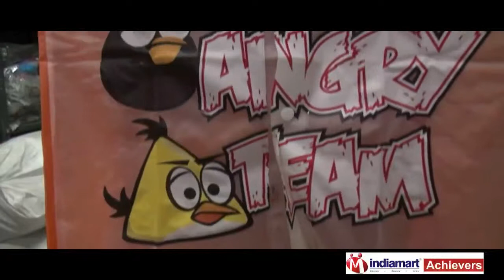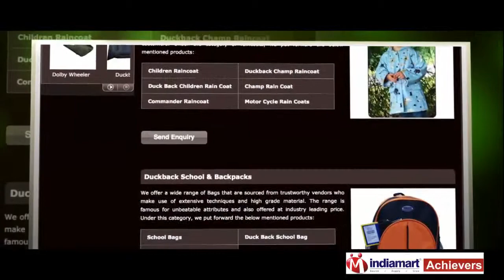Success Story of Sakaria Distributor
Meeting deadlines combined with quality products proved to be the stepping stones to success for Mr. Hitesh Sanghvi who is the Managing Partner of Sakaria Distributor. This is evident from the compliment received from BHEL for providing prompt services to them. The journey that started in 2009 became unstoppable due to these efforts.

"I started my journey in the year 2009 with the firm name called Sakaria Brothers. We had a tie up with a company called  Bihar Rubber Company. We saw a smooth growth till 2011 and then we decided to come up with a new firm called Sakaria Distributor. Earlier we had operations only in Tamil Nadu. Gradually we saw potential in other two states -- Andhra Pradesh and Karnataka and recently we have added Andaman and Nicobar Islands to our list," says Mr. Sanghvi.